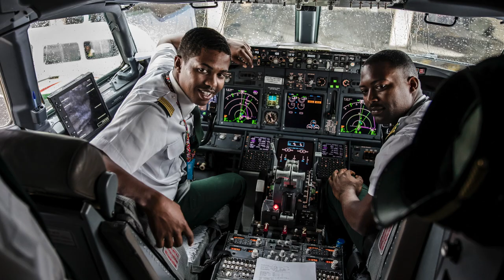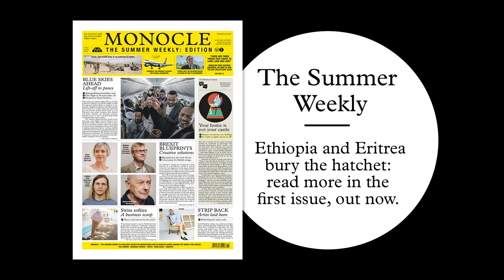Ethiopia and Eritrea: blue skies ahead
Celebrations have been erupting in Ethiopia and Eritrea as their 20-year conflict comes to an end. We board the first flight between Addis Ababa and Asmara since 1998 to capture the mood as friends and families are finally reunited.